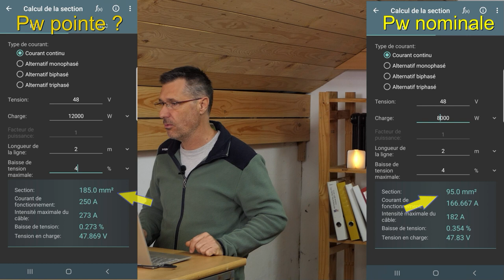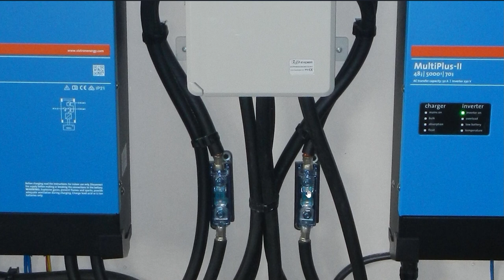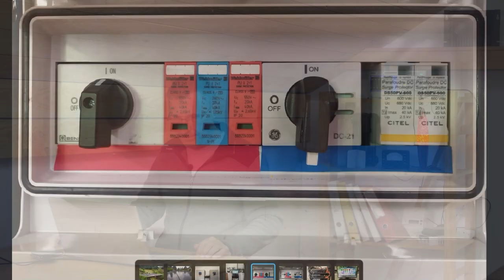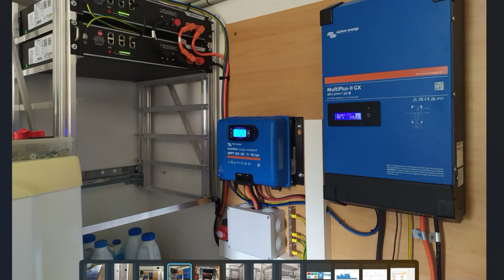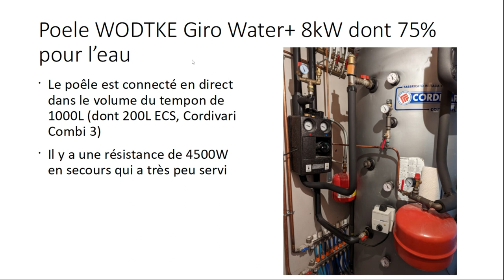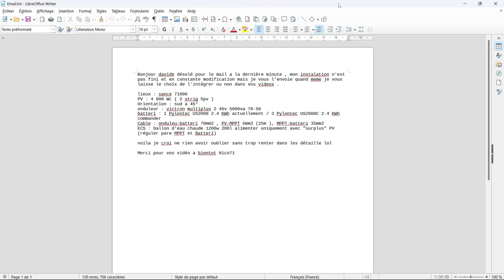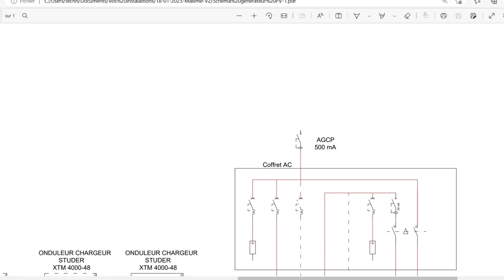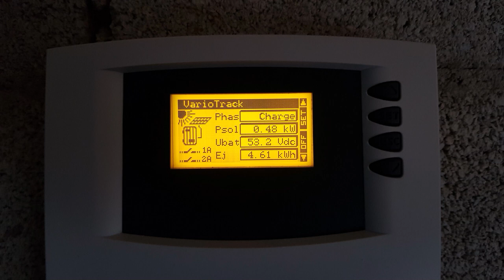Vos installations autonomes sur le grill 😉😅🔥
8 personnes ont acceptées le chalenge de montrer leur installation en vidéo pour que j'en face une présentation et une critique technique et profiter de l'occasion pour partager pleins de connaissances et d'astuces. Bon visionnage, je vous attend dans les commentaires pour vos propres observations. A qui le tour ? 😉, David

Les installations vues dans cette vidéo :
00:00:26 : Fabien : PV:21 kWc - Batteries:32 kWh - Onduleur:16kVA
00:10:26 : Carl : PV:5,7 kWc - Batteries:76 kWh - Onduleur:10kVA
00:18:19 : Jean-Pierre : PV:6 kWc - Batteries:6 kWh - Onduleur:10kVA
00:29:00 :Camille : PV:4,8 kWc - Batteries:4 kWh - Onduleur:3kVA
00:44:56 : Olivier : PV:340 Wc - Injection réseau - Onduleur:350VA
00:47:33 : Eric : Thermique - chauffage solaire - Poêle bouilleur
00:57:55 : Nicolas : PV:4 kWc - Batteries:9,6 kWh - Onduleur:5kVA
01:06:15 : Maxime : PV:4,8 kWc - Batteries:15 kWh - Onduleur:4kVA

Tipeee remplace le bouton "rejoindre" envoyez moi un message privé pour avoir accès aux dossiers techniques

Partenariats et codes promo :
⚡ERM Energies : 7% de remise à partir de 150 euros d'achat
Demander un devis par email ou téléphone en venant de la part de la chaine YT "L'énergie partout" : / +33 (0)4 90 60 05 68
🌞Solaire diffusion pour le thermique :
3% de remise en venant de la part de la chaîne youtube Energies d'
⚡Bis Electric : ENERGY5 : -5% sur tout le site sans minimum

 Informations de production de cette vidéo :
Investissement spécifique : aucun
Temps pour le scénario : 4 heures pour pré visualiser les installations
Temps de préparation du tournage : 1 heure
Temps pour le tournage : 4 heures
Temps pour le montage  : 14 heures
Temps pour mise en ligne (création miniature et paramétrages): 1 heure

Temps total de 24 heures pour une vidéo finale de 1h29 minutes
CREDITS :
Musiques : site de Youtube créator
Images  : David B (moi quoi)
Mention légale :
La chaîne L'énergie Partout participe au Programme Partenaires d’Amazon EU, un programme d’affiliation publicitaire conçu pour permettre à des sites de percevoir une rémunération grâce à la création de liens vers Amazon.fr

Dans le cas des partenariats avec des fournisseurs et/ou fabricants, selon les cas, vous bénéficiez d'un code promotion (remise) et éventuellement la chaîne peut également percevoir une rémunération.